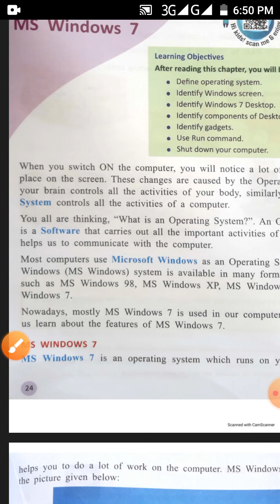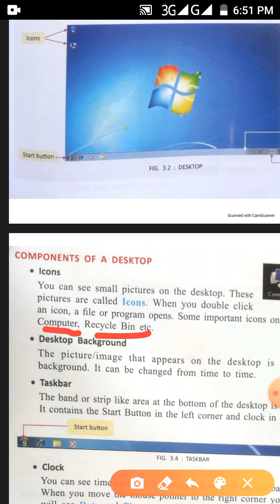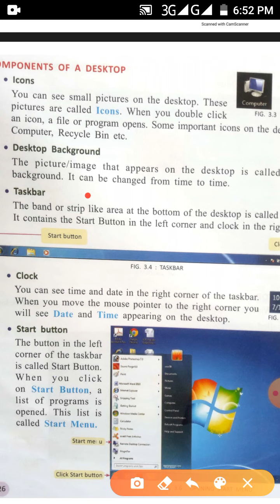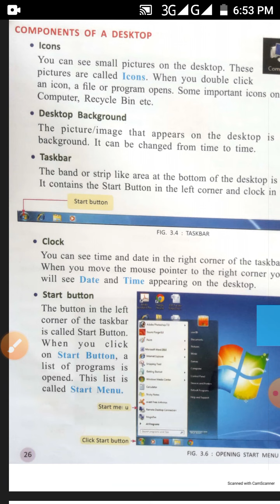CLASS 3,COMPUTER, CHAPTER #3, TOPIC "DESKTOP AND ITS COMPONENTS"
BOOKBRO ONLINE WITH COMPUTER GARDE 3